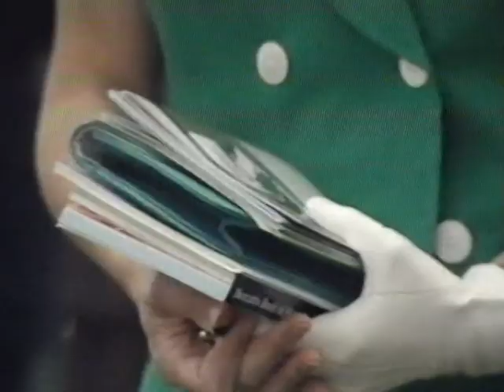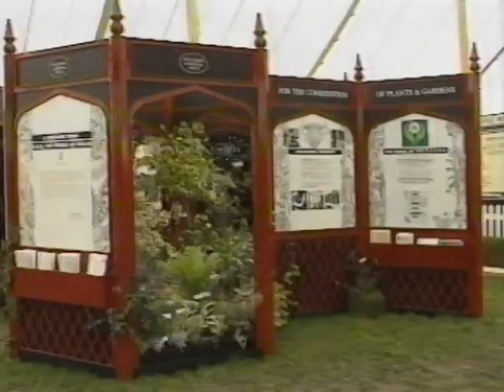RHS Chelsea Flower Show | 1990 | Full Episode | BBC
About Peter:

Peter Seabrook MBE., VMH., AH(RHS), M.oH.(RHS) started working at weekends on a local market garden before starting secondary school. He grew sweet peas in his back garden to sell to the local florist and raised enough money to fly to Holland and visit nurseries there aged sixteen.

Peter was employed on seed trial grounds for two years before studying horticulture at Writtle College gaining the College Diploma in 1956. During college vacations experience was gained working in top fruit orchards, bedding plant and tomato nurseries, before doing two year national service were the army paid for lessons in floristry!

Returning to Cramphorn the seed and garden retail company, he worked in all areas of nursery production, mail order and shows becoming nursery director. Then after four years on the road for Bord na Mona, travelling in the South East of England and the Channel Isles as their technical representative, he became a consultant to leading wholesale nursery companies, a director of two separate garden centre companies and gave advice to many independent horticultural businesses.

His broadcasting appearances started with the BBC Radio Home Service in 1965 including In Your Garden and Gardeners' Question Time, then on to BBC Television from 1975 presenting such programmes as Gardeners' World, Pebble Mill at One, Chelsea Flower Show and in America over twenty years broadcasting coast to coast with PBS programme The Victory Garden out of Boston, USA.

Two of his books Complete Vegetable Gardener and Shrubs for Your Garden, the latter set to music and premiered in Sydney Opera House, have been published in more than ten languages.